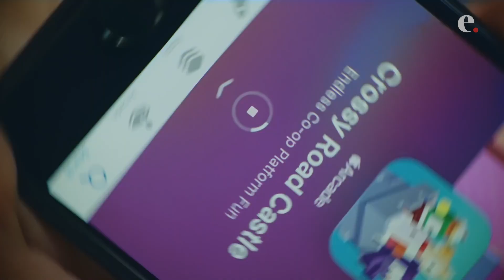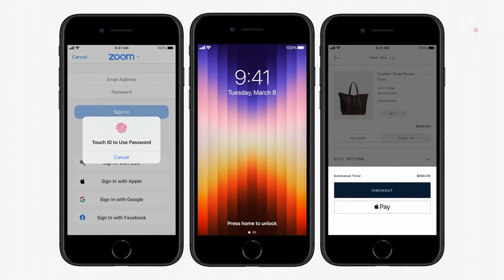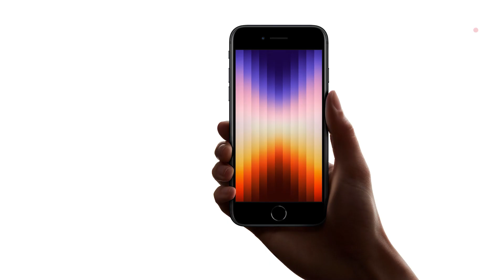Conheça o novo iPhone SE, o modelo “barato” da Apple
O novo iPhone SE 2022 foi anunciado pela Apple com processador potente e tecnologia 5G. Conheça todos os detalhes, incluindo o preço no Brasil, para saber se o lançamento é uma boa opção de compra.

- Quer investir e fazer seu dinheiro render cada vez mais? Fique por dentro do mercado
- Você sabia que pode receber as notícias do dia, de graça, todas as manhãs no seu e-mail? Cadastre-se
- Gosta de podcasts? Conheça os programas da EXAME